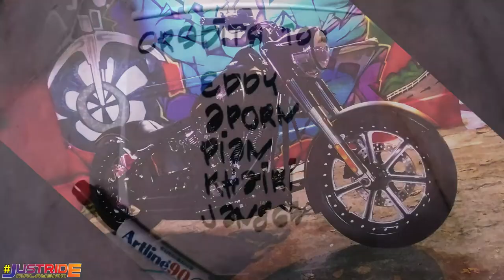🏁CUSTOM! Pantai Balok - Custom Bike! Harley Davidson Fatboy To Banjaros MC Event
Sedutan kenangan lalu dan penerangan tentang jentera Harley Davidson.Berkongsi tentang kos pemnbikinan modifikasi serta maklumat dan event.Memaparkan sedikit gambaran modifikasi yang dilakukan terhadap Harley Davidson Fatboy menjadi lebih extreme dari struktur asal.Harap video ini dapat memberi inspirasi dan menfaat bagi peminat dunia permotoran.

Terima Kasih